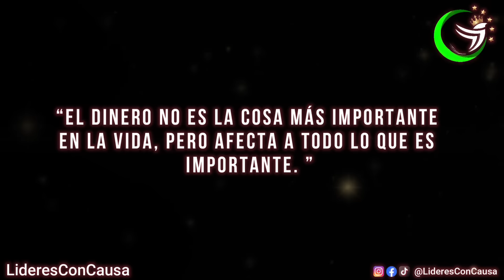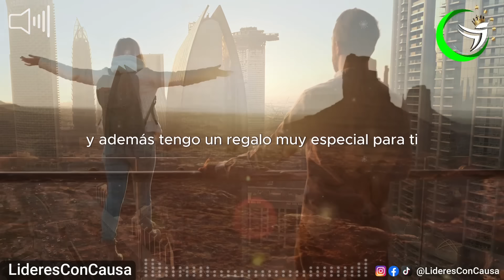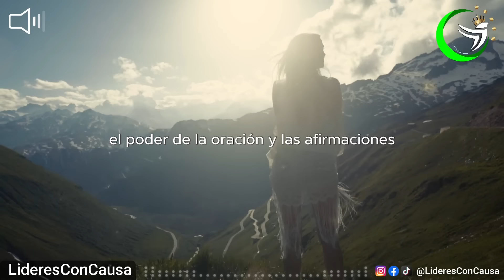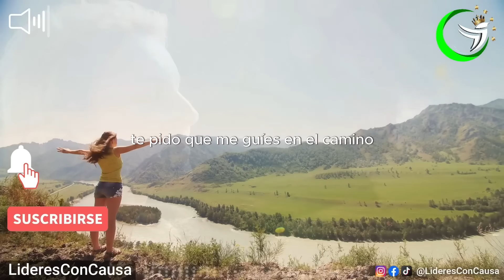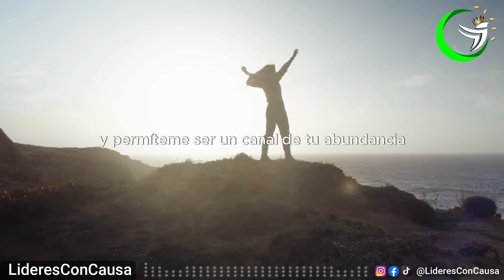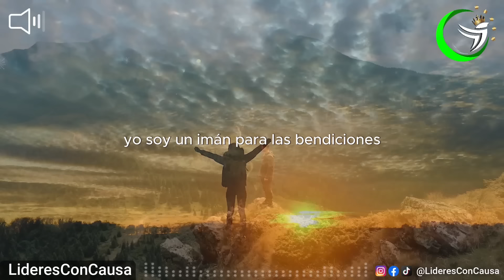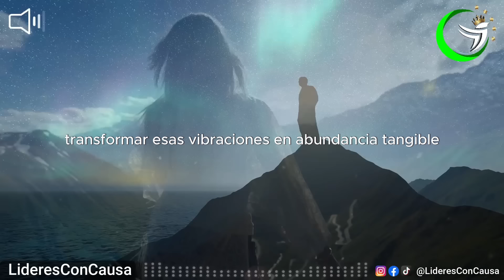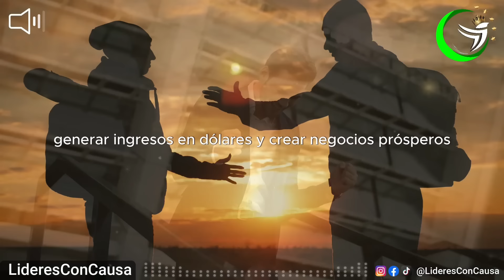¿COMO ATRAER ABUNDANCIA, RIQUEZA, DINERO Y PROSPERIDAD? – AFIRMACIONES Y DECRETOS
EL UNIVERSO PONDRÁ TODO A TUS PIES, ORACION Y AFIRMACIONES PARA ATRAER DINERO, ABUNDANCIA Y RIQUEZADIOS QUIERE QUE SEAS RICO

🚀 Únete a Nuestra Clase Gratuita: Descubrirás el método que ha ayudado a personas comunes a generar miles de dólares en internet. Este sistema no es magia; es el resultado de acciones simples y directas, accesibles para todos.

¿sabías que es un principio divino que tengas prosperidad y abundancia? Sí, Dios quiere que seas rico en todas las facetas de tu vida.
Hoy te guiaré a través de poderosas oraciones y afirmaciones que te prepararán para recibir todo lo bueno que el universo tiene para ofrecerte. Dedica estos minutos para sintonizarte con la energía de la prosperidad y comenzar el día con el pie derecho.
Mateo 25:29: "Porque a todo el que tiene, se le dará más, y tendrá en abundancia; pero al que no tiene, aun lo que tiene le será quitado."

Comienza cada día conectando con la energía de la abundancia a través de oraciones y afirmaciones profundas. ¿Te gustaría ver cómo estas prácticas espirituales pueden manifestarse en éxito financiero tangible?

Edicion: lideresConCausa
Videos : StoryBlocks

🔥 Mientras afirmas tu camino hacia la riqueza, ¿por qué no dar un paso práctico hacia tus metas financieras? Te invitamos a descubrir un método simple y efectivo que te enseñará empezar atraer abundancia financiera.